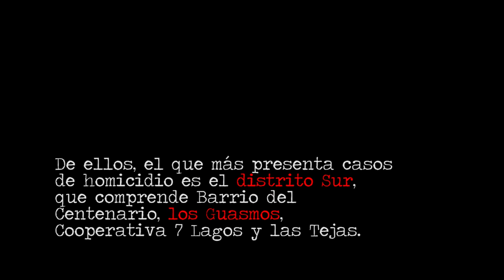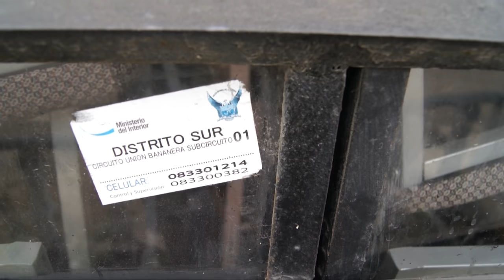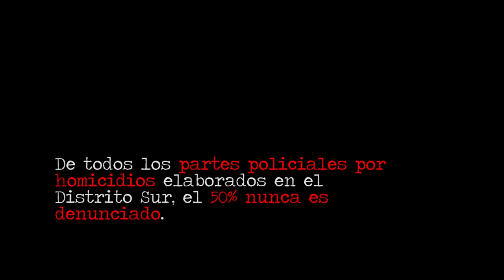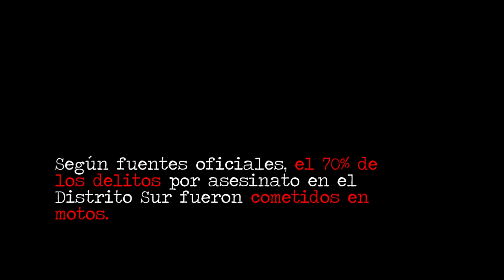El Otro Guayaquil: Vivir en el barrio más peligroso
La inseguridad en el Distrito Sur en Guayaquil (una de las diez zonas en las que está dividida la ciudad para el trabajo policial) es un asunto recurrente. Autoridades policiales aseguran, sin embargo, que ha disminuido o que los asesinatos son a personas con antecedentes penales. Otros vecinos dicen lo contrario. Historias de padres o madres que se quedaron sin hijos se encuentran en las cooperativas de Los Guasmos.  Video de Jaime Freire.